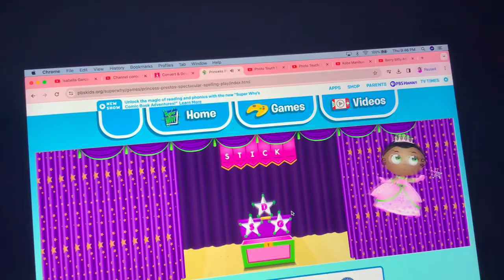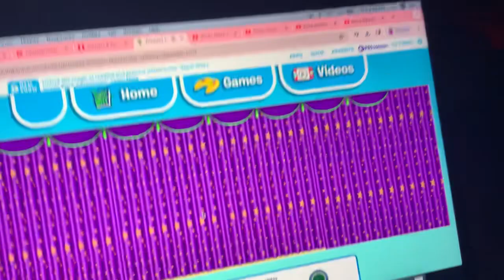Princess Presto’s Speculatar Spelling Play